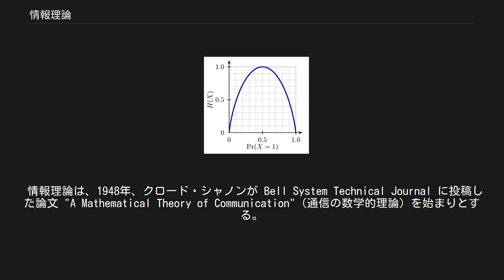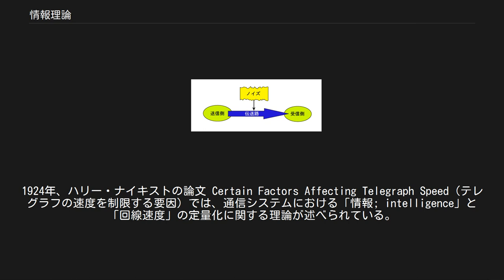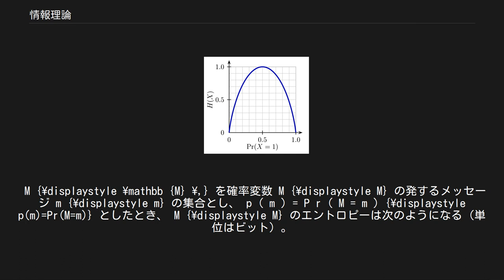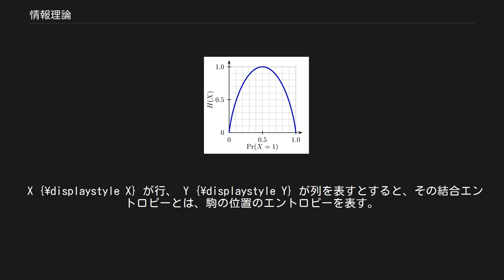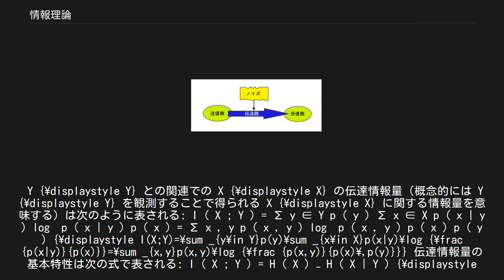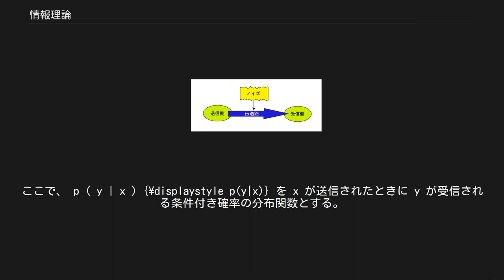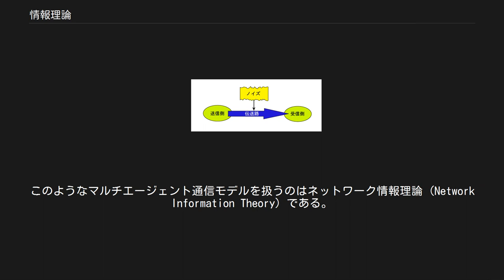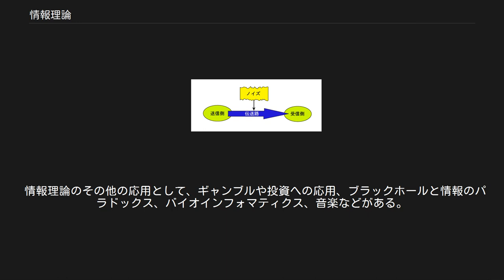情報理論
情報理論（じょうほうりろん、英: Information theory）は、情報・通信を数学的に論じる学問である。
応用数学の中でもデータの定量化に関する分野であり、可能な限り多くのデータを媒体に格納したり通信路で送ったりすることを目的としている。
情報エントロピーとして知られるデータの尺度は、データの格納や通信に必要とされる平均ビット数で表現される。
例えば、日々の天気が3ビットのエントロピーで表されるなら、十分な日数の観測を経て、日々の天気を表現するには「平均で」約3ビット/日（各ビットの値は 0 か 1）と言うことができる。
 情報理論の基本的な応用としては、ZIP形式（可逆圧縮）、MP3（非可逆圧縮）、DSL（伝送路符号化）などがある。
この分野は、数学、統計学、計算機科学、物理学、神経科学、電子工学などの交差する学際領域でもある。
その影響は、ボイジャー計画の深宇宙探査の成功、CDの発明、携帯電話の実現、インターネットの開発、言語学や人間の知覚の研究、ブラックホールの理解など様々な事象に及んでいる。
 情報理論の基本となる概念は人間のコミュニケーション手段として最も広く使われている「言語」である。
言語に関する重要な2つの観点がある。
第1に、最もよく使われる単語（例えば、「日」、「私」、「それ」）はそれほど使われない単語（例えば、「唯々諾々」、「開口一番」、「対馬海流」）よりも短く、結果として文はそれほど長くならない。
このような単語長のトレードオフはデータ圧縮に通じるものがあり、情報源符号化の基盤となっている。
第2に、自動車が通りかかったなどのノイズのために文の最初の方を聞き逃しても、聞いていた人はメッセージの言わんとするところを理解できる（場合もある）。
そのような言語の堅牢性は電気通信システムの基本であり、通信におけるその種の堅牢性を構築するのが通信路符号化である。
情報源符号化と通信路符号化は情報理論の基礎となる概念である。
 情報源符号化と通信路符号化では、メッセージの内容の重要性を全く考慮していない。
例えば、「またおいでください」という決まり文句と、緊急時の叫び「救急車を呼んでくれ!!」は長さは似たようなものだが、その内容の重要性はかなり異なる。
情報理論では、メッセージの重要性や意味には立ち入らない。
すなわち、データの質は扱わず、確率論的に扱えるデータの量だけを扱う。
 情報理論は、1948年、クロード・シャノンが Bell System Technical Journal に投稿した論文 "A Mathematical Theory of Communication"（通信の数学的理論）を始まりとする。
古典的情報理論の中心パラダイムは、ノイズの多い通信路上で情報を転送する際の技術的問題であった。
最も基本的な成果はシャノンの情報源符号化定理であり、ある事象を表現するために必要となる平均「ビット」数はその情報エントロピーであるとされた。
また、シャノンの通信路符号化定理では、ノイズの多い通信路で信頼できる通信を行えることが示され、その際の転送レートの上限を通信路容量と称した。
実際の通信速度を通信路容量に近づけるには、適切な符号化が必要となる。
 情報理論は、過去半世紀の間に工学の手法として定着するまでになった様々な分野と密接に関連している。
それは、人工知能、複雑系、サイバネティックス、情報学、機械学習、システム工学などである。
情報理論は数学理論としても深遠であり、その応用も幅広い。
その中でも特に符号理論は広く応用されている。
 符号理論は、具体的な「符号」の方式を確立する分野であり、効率を上げ、エラー発生率をシャノンが定式化した通信路容量のレベルに近づけることを研究する分野である。
符号は、データ圧縮（情報源符号化）と誤り検出訂正（通信路符号化）が主要な技法である。
後者については、シャノンの研究のとおりの方式が可能であると証明するまで長い年月を要した。
情報理論の符号に関する第3の技法は暗号化アルゴリズムである。
符号理論や情報理論の成果は暗号理論や暗号解読に広く応用されている。
 情報理論は、情報検索、諜報活動、賭博、統計学、さらには作曲にまで使われている。
 1948年6月と10月、クロード・シャノンは Bell System Technical Journal 誌で古典的論文 "A Mathematical Theory of Communication" を発表し、情報...